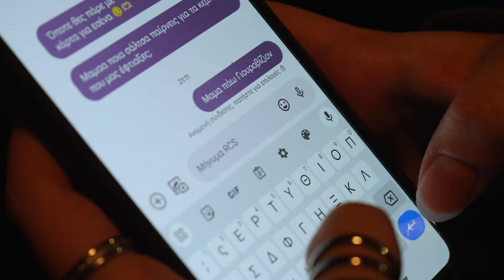ZARI - ΠΕΤΡΟΥΠΟΛΗ CITY (Οfficial Music Video)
Μια γεύση και μια μυρωδιά από τα Δυτικά Προάστια.

ΚΑΛΗ ΕΠΙΤΥΧΙΑ ΜΑΡΙΝΑΡΑ! ΘΑ ΕΙΝΑΙ ΕΛΑΦΡΙΑ Η ΚΟΥΠΑ ΓΙΑ ΣΕΝΑ!

Υ.Γ.
(κάνα βιντεο κλιπ θα κάνουμε όμως;;;;; Ήρεμα ρωτάω. )